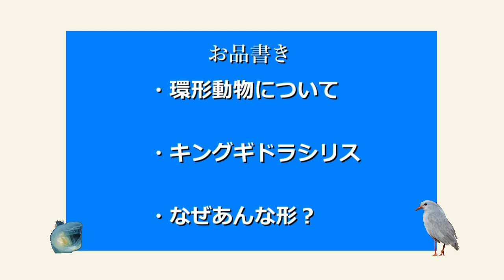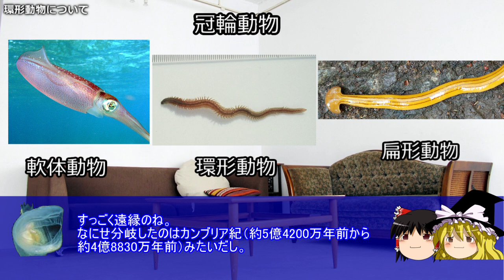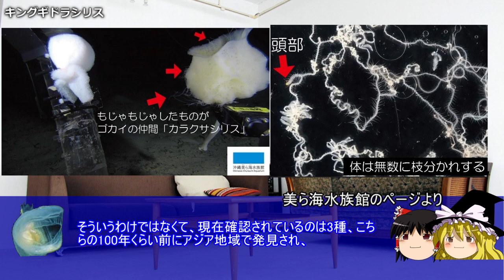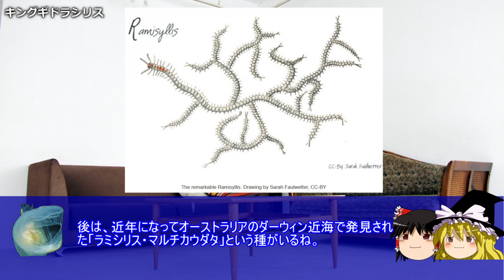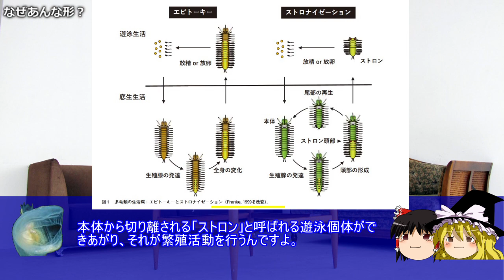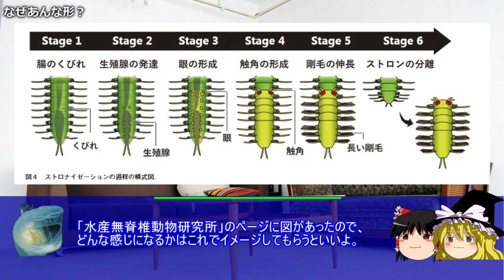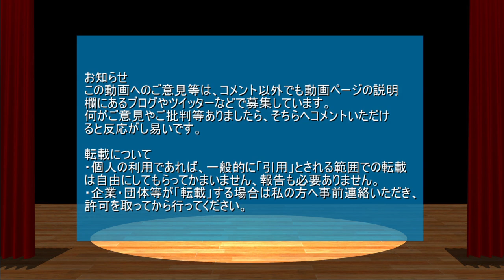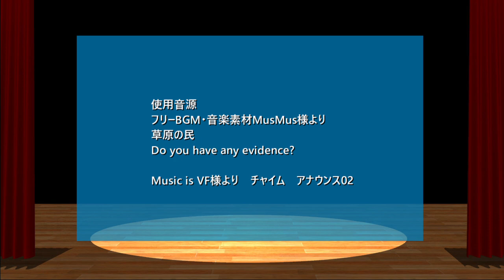【変な生き物】キングギドラシリス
大変お待たせしました、変な生き物動画第15回、今回は「キングギドラシリス」について扱っていきます。

引用ソースと動画のテキストをブログ日韓問題（初心者向け）のほうへ掲載しています。